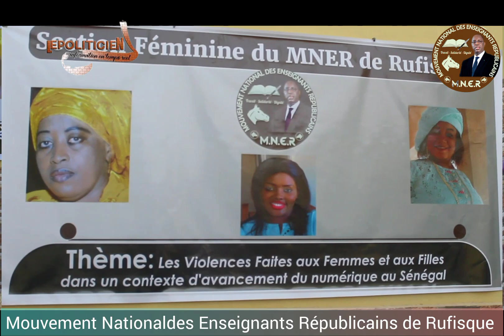⭕ JOURNEE DE LA FEMME ORGANISÉE PAR LE MNER APR DE RUFISQUE , LA PRESIDENTE DES FEMMES CONDAMNE..⭕